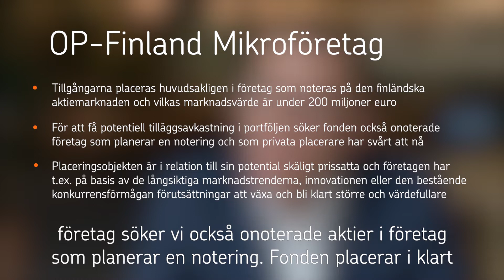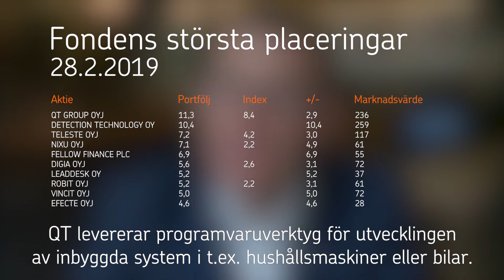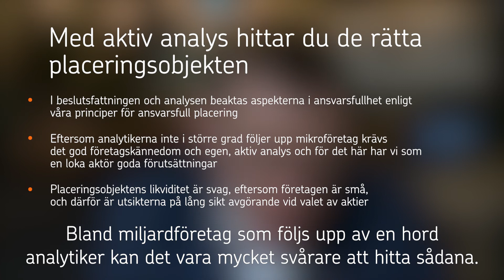Varför är just fonden OP-Finland Mikroföretag ett intressant placeringsobjekt? - OP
Se portföljförvaltare Antti Karessuos (@anttikaressuo) nyaste videoinlägg. Du får veta vilka inhemska företag som redan ingår i portföljen och varför just de är intressanta. Fondens teckningar fastställs kvartalsvis och andelar kan tecknas på OP:s kontor. Fonden förvaltas av OP-Fondbolaget Ab.

OP Ryhmä on Suomen suurin finanssiryhmä, jonka perustehtävänä on vahvan vakavaraisuuden ja tehokkuuden avulla luoda kestävää taloudellista menestystä, hyvinvointia ja turvallisuutta omistaja-asiakkaille ja toimintaympäristölle. OP Ryhmän muodostavat 156 osuuspankkia sekä ryhmän keskusyhteisö OP Osuuskunta tytär- ja lähiyhteisöineen. Ryhmässä työskentelee 12 000 työntekijää. Ryhmän omistavat 1,9 miljoonaa omistaja-asiakasta.